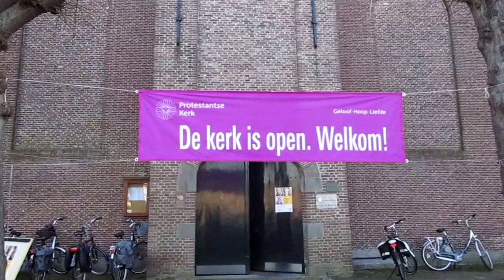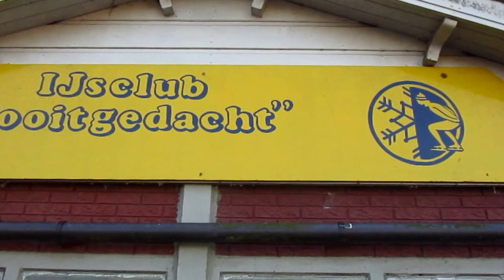uit een dag van wil vlog met ijsbaan nooit gedacht oudenhoorn 21 01 2017